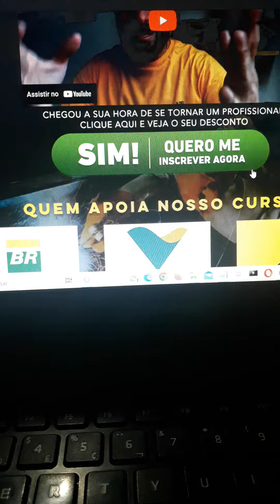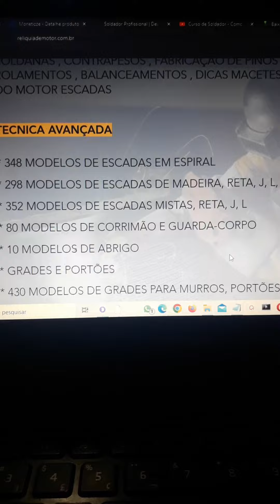CURSO ONLINE DE SOLDADOR PROFISIONAL É BOM? Vale a Pena - Curso Completo de Soldador Profissional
Curso de Soldador Profissional é bom? Curso de Soldador profissional Funciona?  Vale a pena?comprar

Opaa Galera neste video eu vou falar do Curso Completo de Soldador Profissional , se vale a pena .

Antes de comprar o Curso Completo de Soldador Profissional muita gente tem dúvidas e por isso eu estou aqui para falar toda a verdade,

o Curso Completo de Soldador Profissional foi um curso que me ajudou na area de solda, é um curso bem completo direto ao ponto.